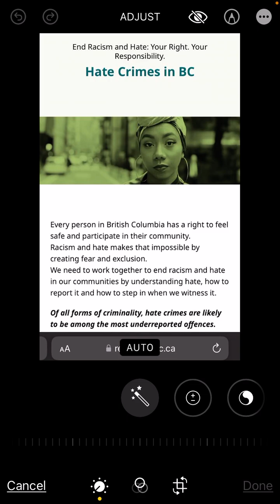9/21/24 COMMUNITY PERSECUTION, MOBBING, VIOLENCE, STALKING, FALSE ALLEGATIONS HARM INNOCENT WOMAN